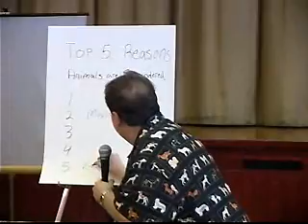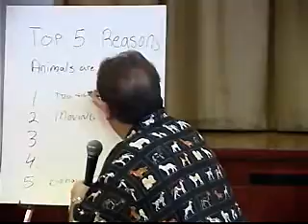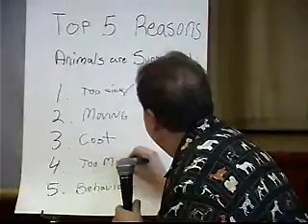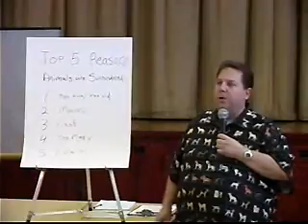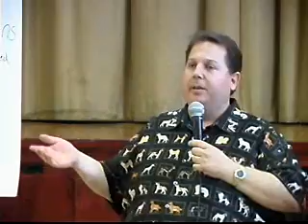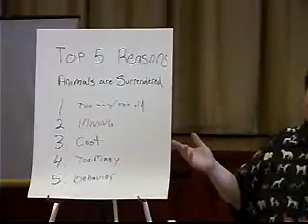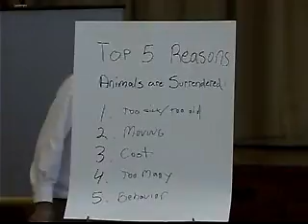Pet Retention - Los Angeles IDA / LAAS No Kill Seminar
Scott Sorrentino, Co-Founder of the the Rescue and Humane Alliance - Los Angeles, discusses the 1998 Colorado State University study of why people relinquish their animals to the shelters.

Produced by Jeff Fleiss, Founder of Animal News.info, Spay Neuter USA and Doggy TV